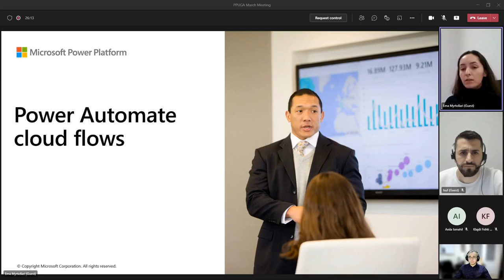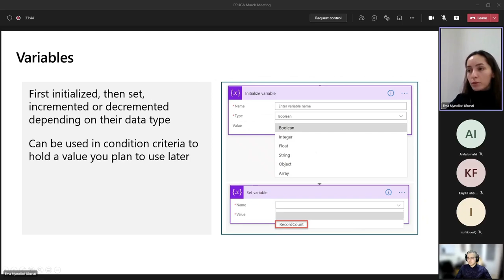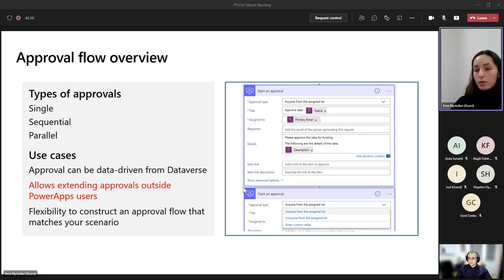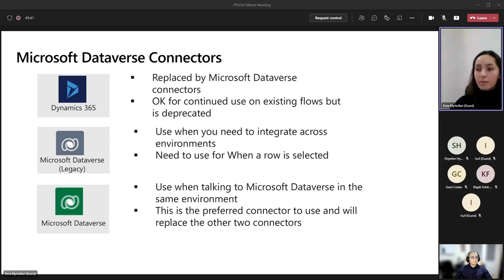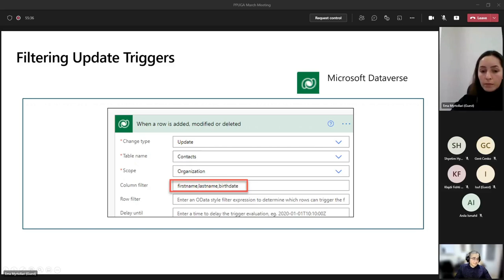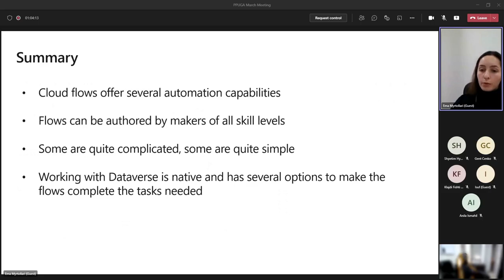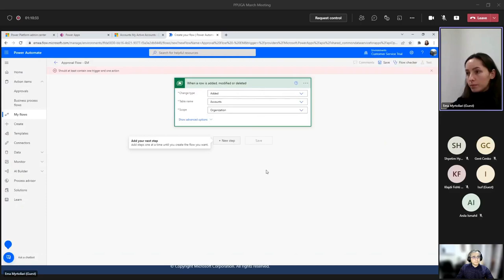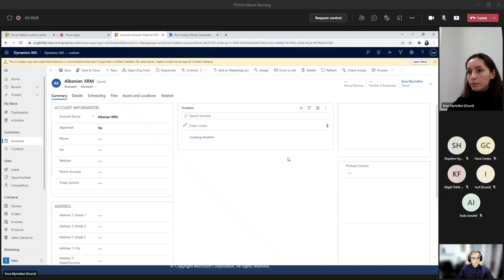🇦🇱 PPUGA/ Ema Myrtollari - Power Automate, Approval Flow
Ema Myrtollari presents Power Automate, Approval Flow during Power Platform User Group Albania.